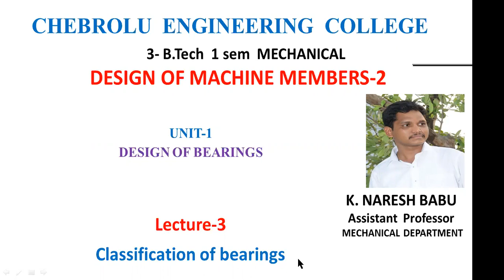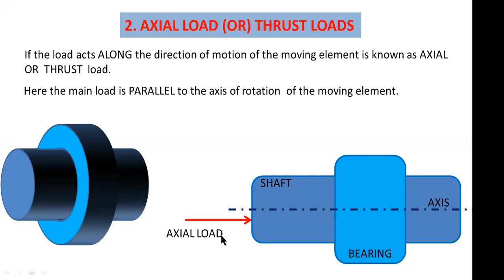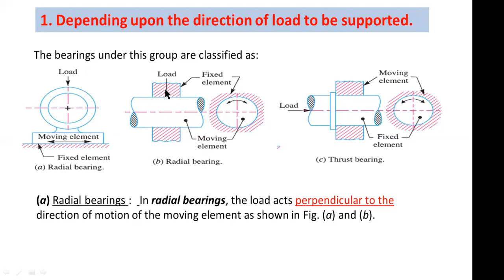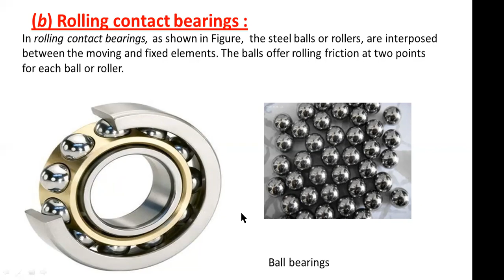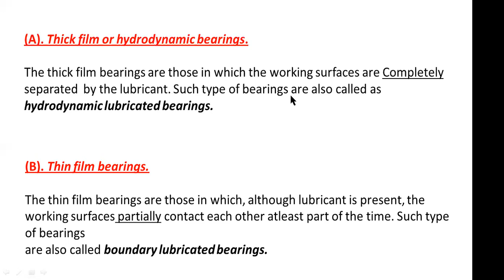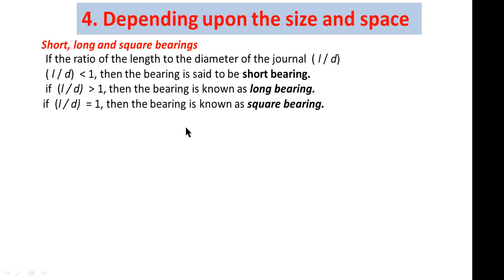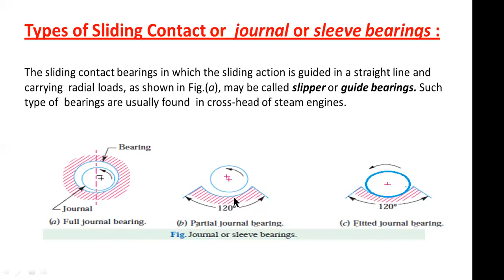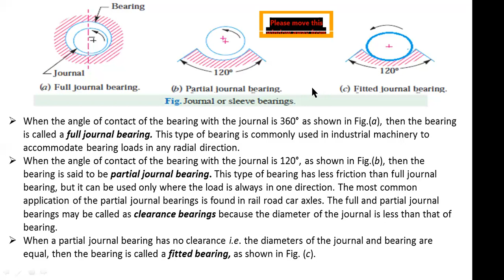DMM-2 Bearings lecture -3 B.Tech 3 year Mechanical- by K. NARESH BABU.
In this video I explained about DMM-2 design of  Bearings    B.Tech  3 year  Mechanical subject-

Topic: Classification of bearings